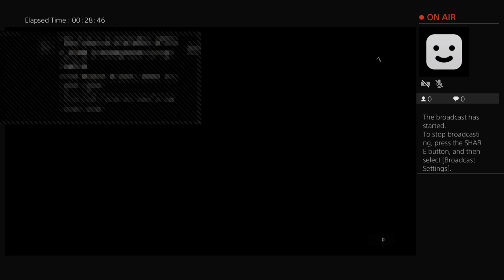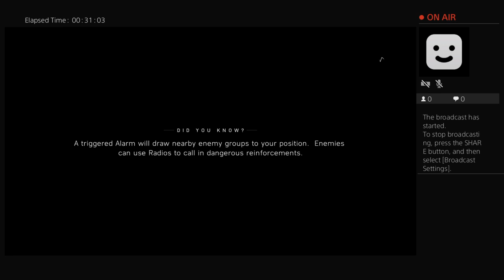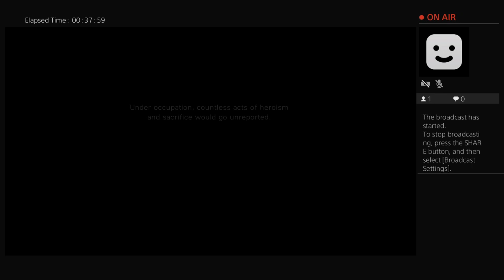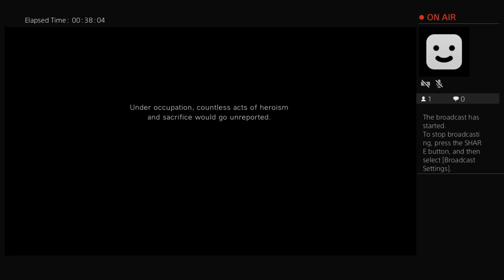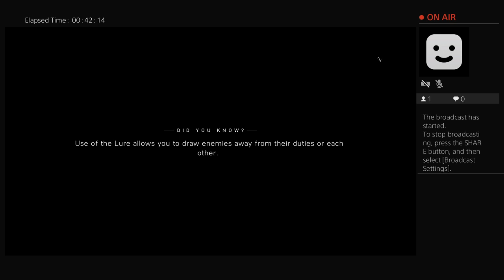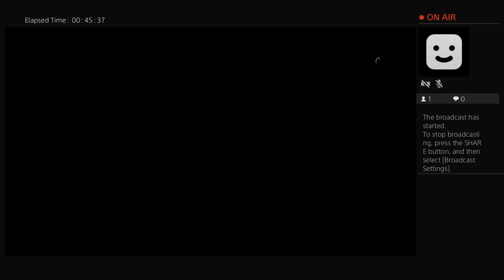Shawn smith is playing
Music is all i know